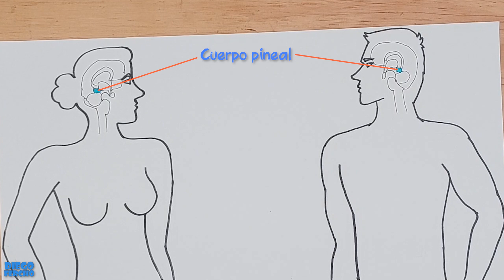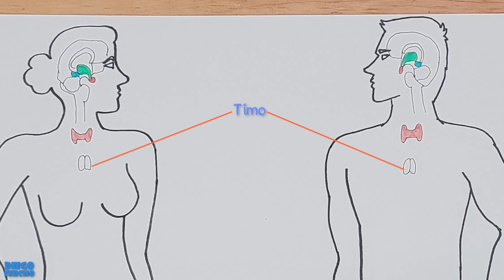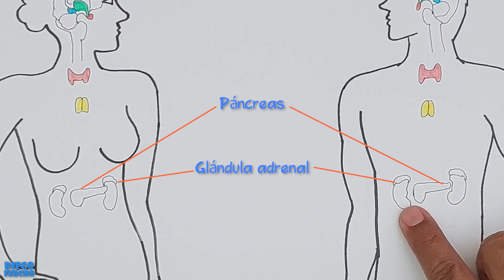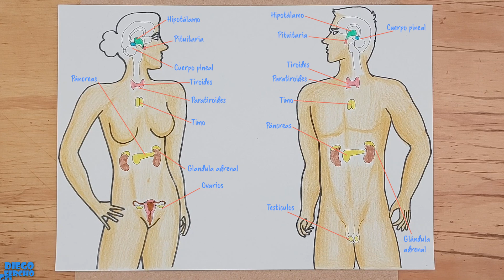Aprende a dibujar el Sistema Endocrino Humano paso a paso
Hola, bienvenida(o) a papelylapiz Dibujos, en este canal encontraras cientos y cientos de videos tutoriales para aprender a dibujar todo lo que imaginas, deja volar tu creatividad y dale vida a cientos de dibujos de forma fácil.

Si tu dibujo favorito no esta aun aqui no tardes en escribir un comentario para programar tu dibujo en los próximos vídeos.